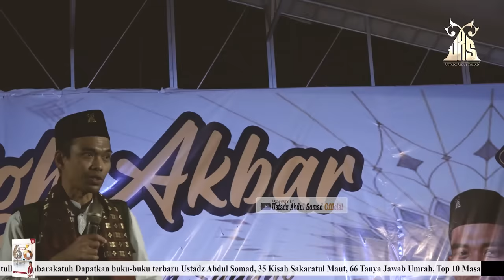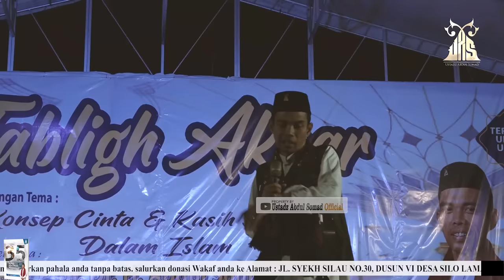KONSEP CINTA DAN KASIH SAYANG DALAM ISLAM ᴴᴰ | Ustadz Abdul Somad, Lc., MA